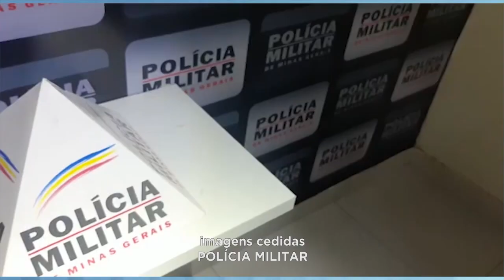Reduto: um homem é preso na cidade por roubar um carro, adolescente é detido.